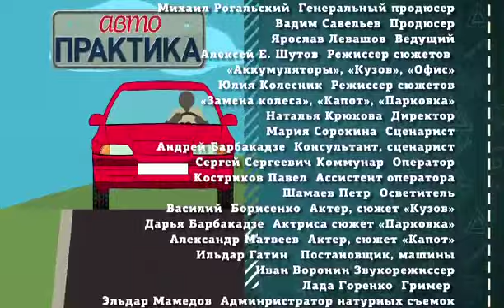Автопрактика "Замена колеса"